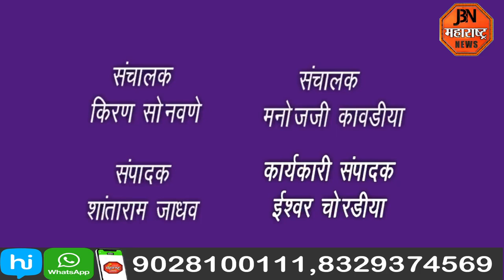भाऊबीजेआधी सर्व बहिणींच्या खात्यात पैसे जमा होणार